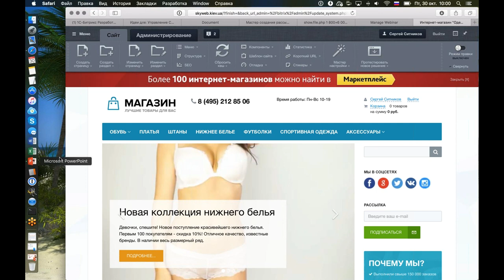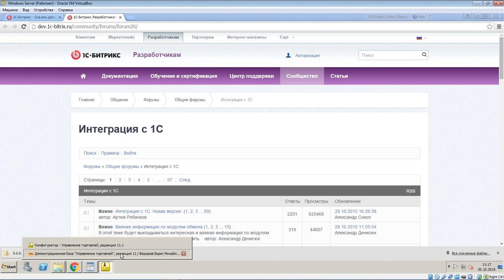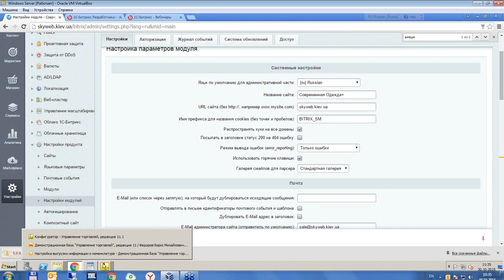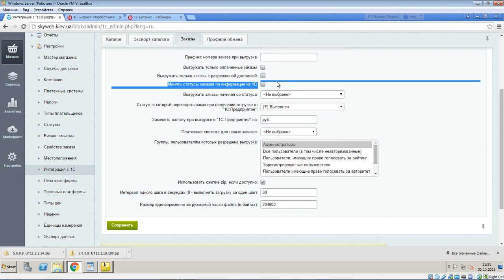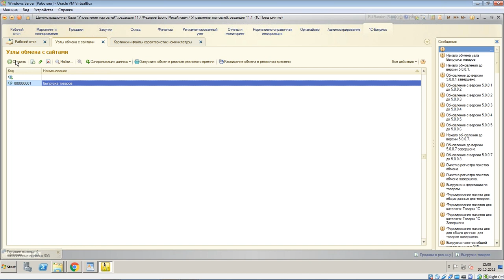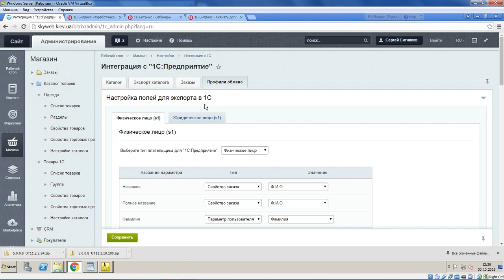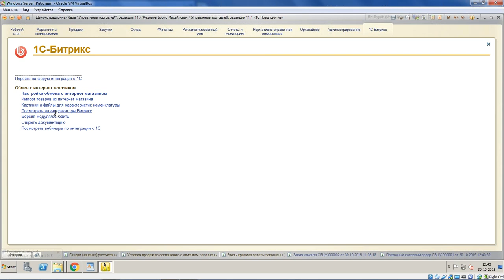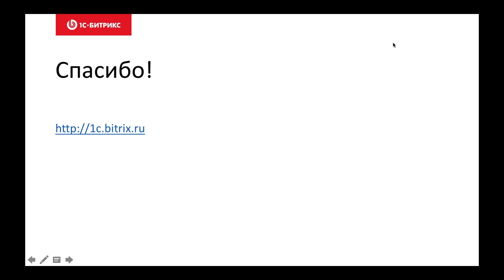Интеграция 1С-Битрикс с продуктами «1С» в режиме реального времени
Вы узнаете:
— Как обновлять модуль обмена (если раньше стояла более старая версия)
Как тонко настроить загрузку документов в 1С в модуле версии 4.1.0.1
— Как настроить выгрузку товаров на сайт
— Как выгружаются цены из 1С
— Как обновляются статусы заказов (оплачен, отгружен)
— Что делать, если с сайта не приходят заказы
Что делать, если на сайте не обновляется товар, не выгружаются картинки
— Что делать, если адрес доставки не подставляется в заказ
— Что делать, если не отображаются типовые соглашения в интерфейсе